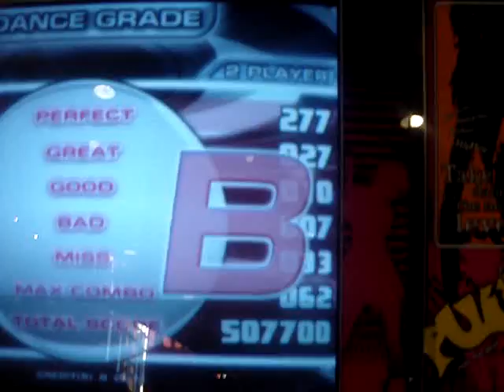Jboy AnotherTruth CZ Random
Had a suggestion from Godxela to try Cordiality on random - I actually did this a couple of times off camera later, got the miss count a little lower but I can't A it - the ending is just pure chaos no matter what.  This is definitely fun to mess around with, but trying to score it is just ridiculous.